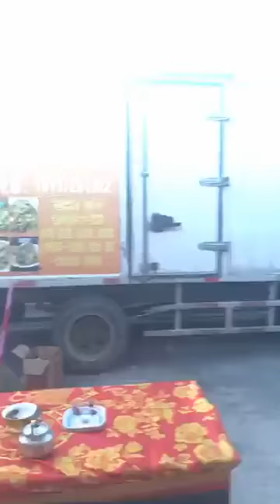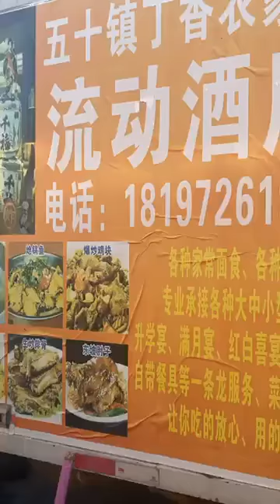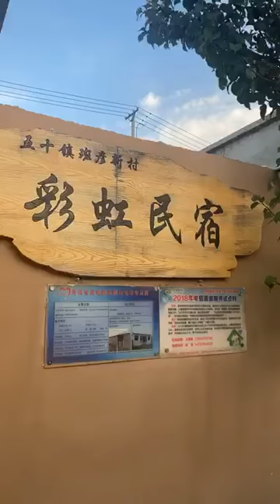chinese marriage systems live vedio in pashto explaination